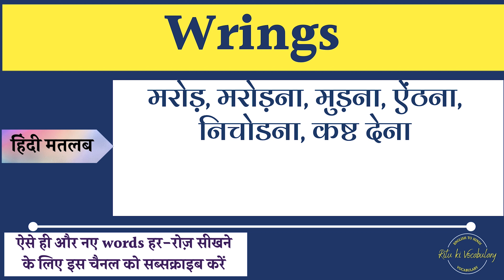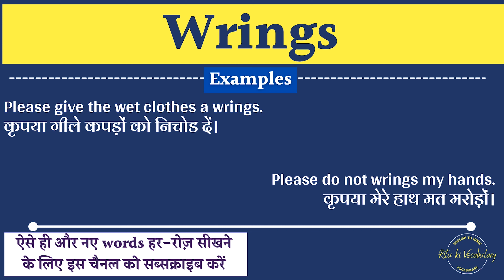Wrings meaning in Hindi | Wrings ka kya matlab hota hai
इस वीडियो में आप Wrings का हिंदी में मतलब समझेंगे और साथ में Wrings का pronunciation भी सीखेंगें यानि की आप Wrings के अर्थ के साथ साथ ये भी सीखेंगें की Wrings को कैसे बोले या Wrings को बोलने का सही तरीका क्या है |

तो बस एक मिनट में सीखिए Wrings को|
Let’s learn Hindi Meaning of Wrings in detail.

Solve Query:
Wrings का हिंदी में अर्थ होता है
मरोड़, मरोड़ना, मुड़ना, ऐंठना, निचोडना, कष्ट देना

Wrings को इन उदाहरणों से और अच्छे से समझ सकते हैं
Please give the wet clothes a wrings.
कृपया गीले कपड़ों को निचोड दें।

Please do not wrings my hands.
कृपया मेरे हाथ मत मरोड़ों।